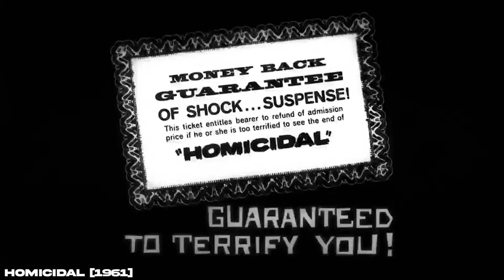THE BEAST MUST DIE: A Werewolf Murder Mystery - Four Play Ep 35 (Spit Roast)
A campy werewolf murder mystery cut from the cloth of Agatha Christie's "And Then There Were None," 1972's The Beast Must Die mashes up blaxploitation and horror courtesy of Amicus Productions. Richard selected this movie for our Spit Roast arc and defends its virtues while acknowledging its awkward pacing, unnecessary scenes, and infamous "werewolf break." The casting of classic British actors like Peter Cushing and Michael Gambon strengthen the film, as does the standout performance of Calvin Lockhart in the leading role, but they can only do so much in a mess of a movie.

Spit roast arc: The Thirteenth Warrior, Revolver, The Beast Must Die, 500 Days of Summer

Editing by Adanion
Art by Atantalas

Come join the Last Free Nation Discord for in-depth discussion across film and esports

0:00:00 - Intro to The Beast Must Die and casting as a dog as a werewolf
0:08:35 - The interesting concept, the casting, and Calvin Lockhart's performance
0:18:44 - The premise fails to deliver and many unnecessary scenes
0:26:18 - Why Richard picked this movie and its context in the history of horror
0:33:10 - The lack of mystery in the film
0:42:26 - The infamous "werewolf break" and the ridiculous werewolf tests
0:59:50 - Comparisons to previous fiction like "And Then There Were None" and "The Most Dangerous Game"
1:04:02 - Laughing at more ridiculous moments
1:09:01 - Final thoughts on The Beast Must Die